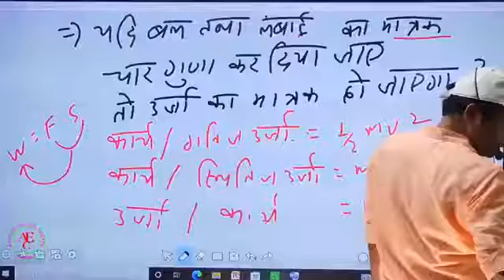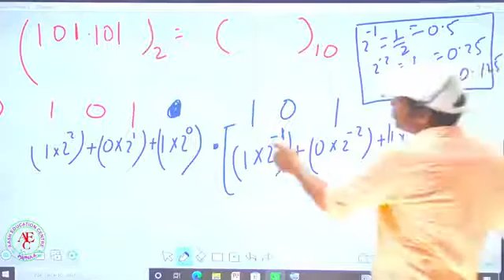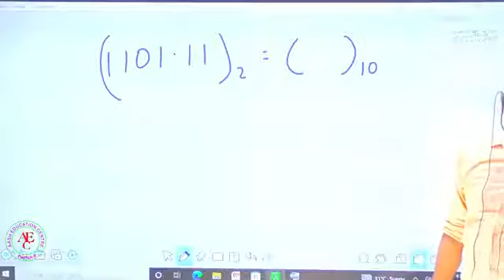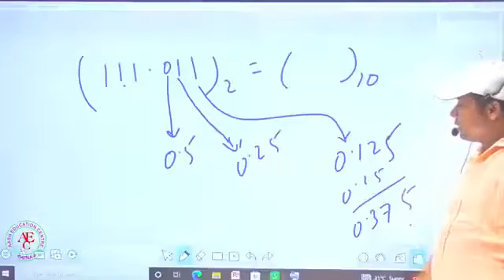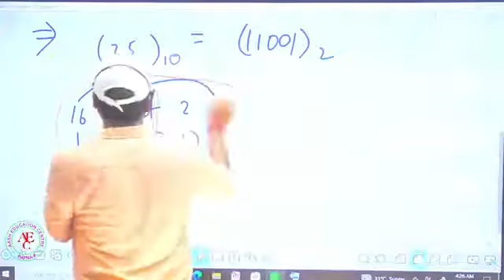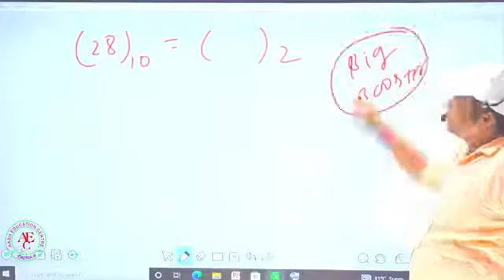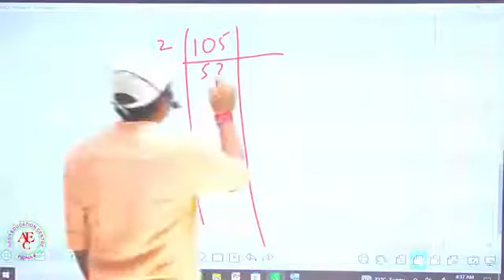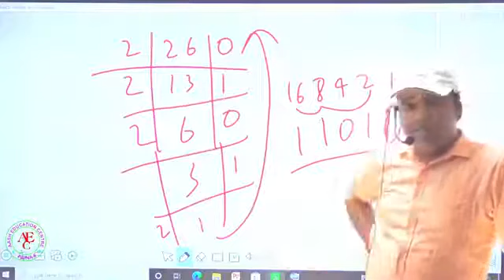ITI- Electrician Trade || Digital System || Part-2@Sciencewalaaa